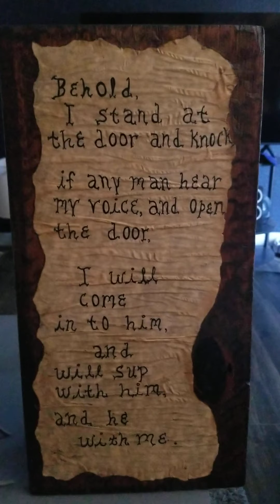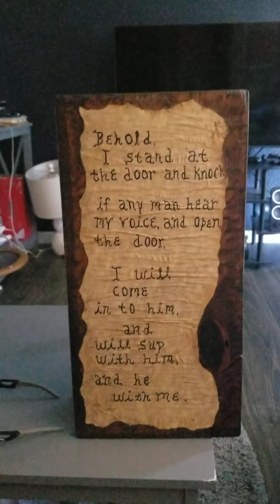Praise Yahweh at all times